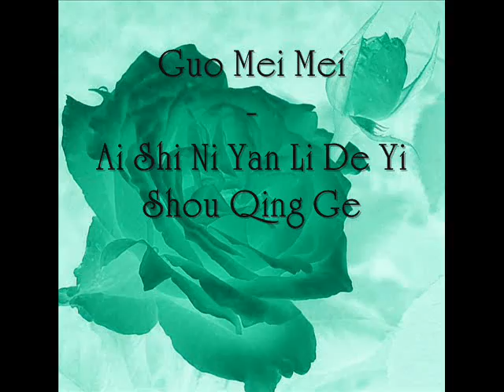Guō Měiměi○Ai Shi Ni Yan Li De Yi Shou Qing Ge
Guo Mei Mei ~ Ai Shi Ni Yan Li De Yi Shou Qing Ge ( Central Seven Club Mix Edit )

If you can't find the mp3 then just gimme your email & I'll send it to you ^.~

Lyrics :

Zong shi bu jing yi de xiang qi

Ni xi huan heng de na shou ge qu

Yi yang wen rou di yin

Yi jiu qian dong wo de xin

Wo ceng xun xun mi mi

Xiang zai wen zi li xun zhao ai qing

Cai fa xian zui me de shi ju

Yua lai dou zai ni mou li

Ai shi ni yan li de yi shou qing ge

Qing yang zhe piao yi xuan li

Rang wo bu zhi bu jue di tao zui zai

Ni chan rao de shen qing

Qing bo nong wo de xin xuan

Rang wo bu you zi zhu ge

Shen ai zhe ni